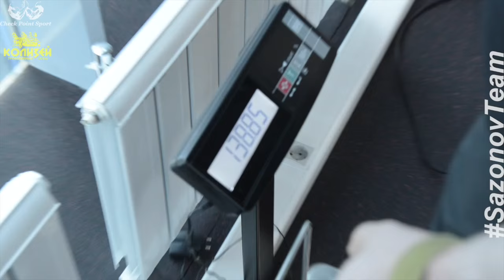SazonovTeam aka ДваКачка | Путь Пауэрлифтера в бодибилреды | Часть 2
По многочисленным вопросам написали видео из 2х частей. Путь Михаила из Пауэрлифтера в бодибилреды!